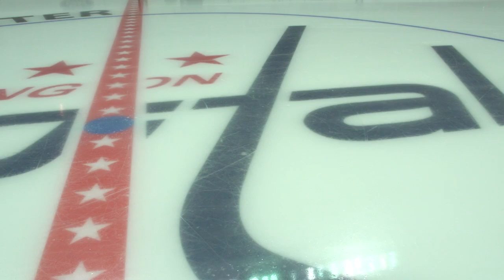Washington Capitals: Mike Knuble 2015 - 2016 Kick Off Video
Here is the video that kicked off the season introductions at Verizon Center on October 10th, 2015 right before the Caps played the Devils. Narrated by Mike Knuble.